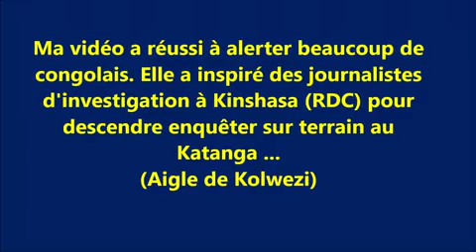LA MAFIA DE JEAN-MARC KABUND DANS LES MINES DU KATANGA